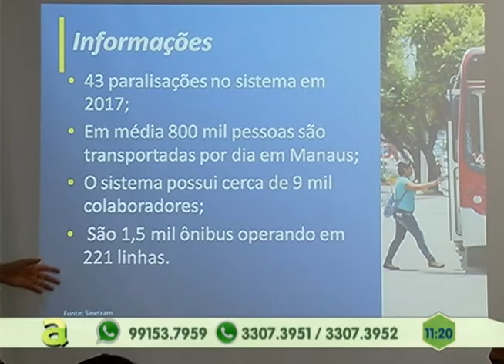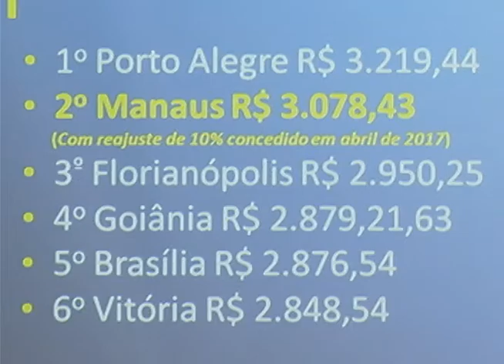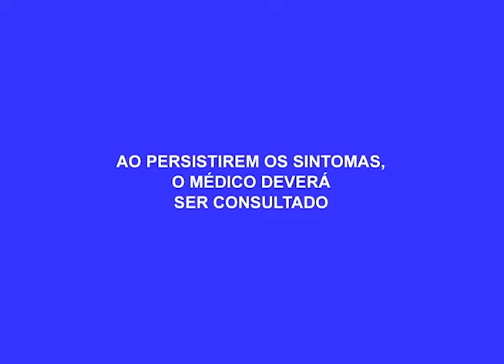Deputado estadual, Ricardo Nicolau, fala sobre o plano emergencial" fila zero" no Amazonas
02º BLOCO AGORA 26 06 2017 - Deputado estadual, Ricardo Nicolau, fala sobre o plano emergencial de saúde" fila zero" no Amazonas